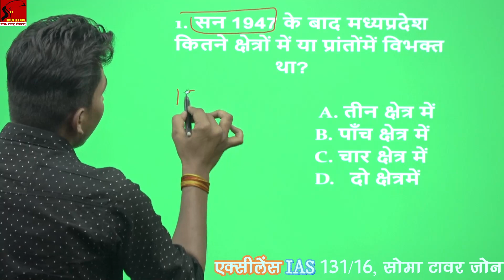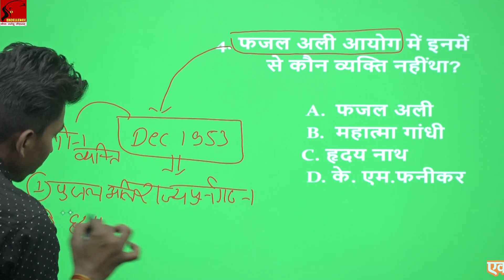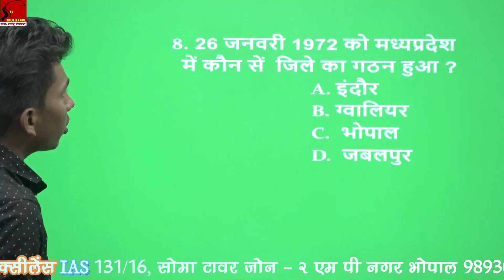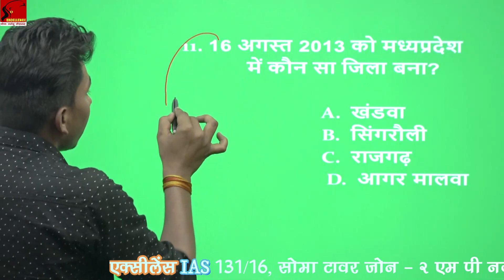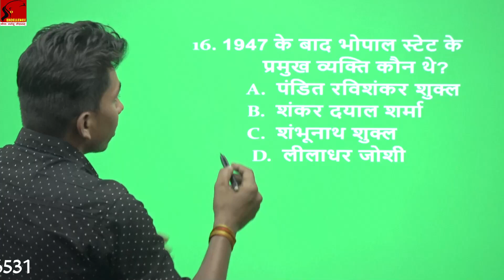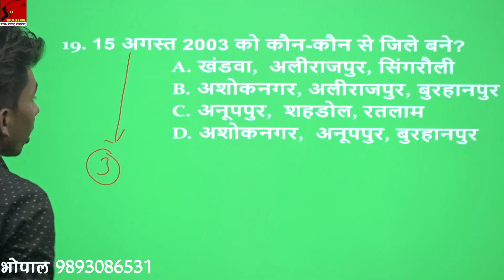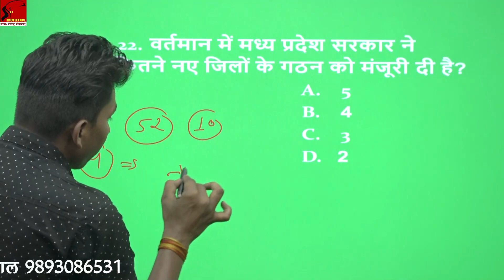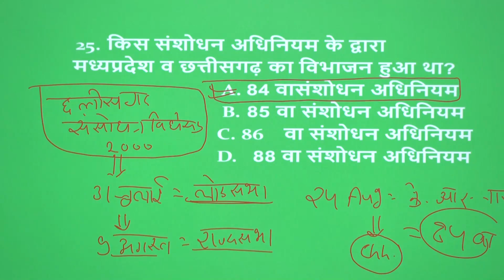मध्य प्रदेश का गठन एवं पुनर्गठन